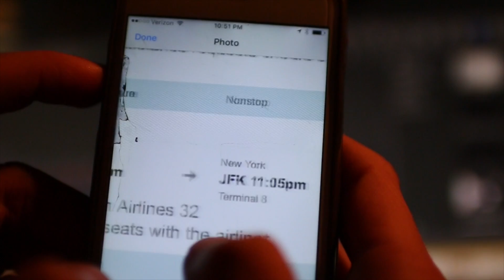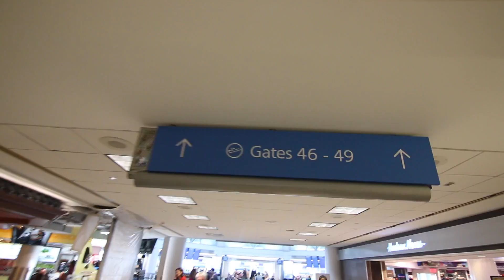IM FLYING TO NEW YORK (part 1)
-VLOG_03-

Just when I thought my life was starting to get simple... I get a call saying we are going to New York tomorrow!